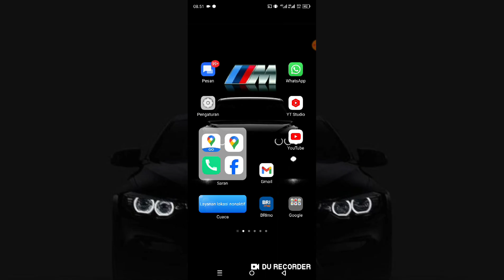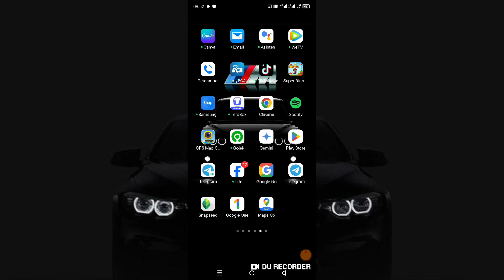cara update playstore versi terbaru di semua android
berikut ini saya bagikan cara update playstore versi terbaru. oke langsung saja untuk video nya sudah kami jelaskan di video ini silahkan tonton dan simak videonya sampai selesai semoga bermanfaat , terimakasih.